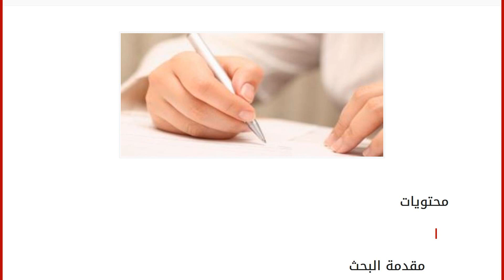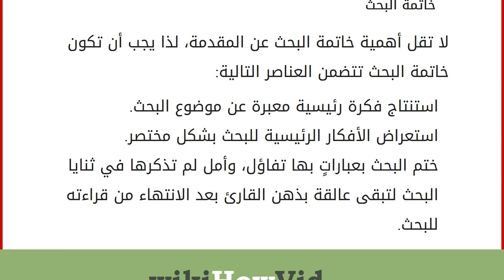كيفية كتابة مقدمة بحث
محتويات
١ مقدمة البحث
١.١ أقسامها
١.٢ الشروط الواجب توفرها فيها ٢ خاتمة البحث مقدمة البحث
يمكن تعريف البحث بأنه كتابةٌ مفصّلةٌ في موضوعٍ معيّنٍ ومحددٍ، يهدف إلى إبراز فكرةٍ أو مجموعة أفكارٍ حول هذا الموضوع، لذلك يجب على الكاتب أن يبرز موضوعه بطريقةٍ مرتبةٍ بسلاسةٍ وتدرّجٍ بالفكرة لإتاحة الفرصة للقارئ لفهم موضوع البحث. تُعدّ مقدمة البحث مهمة ولا يمكن الاستغناء عنها مهما كان موضوع البحث، سواء أكان البحث مشروع تخرج من الجامعة أو مقالاً في مجلةٍ، أو غير ذلك، فمقدمة البحث جزء مهم منه لكونها عنصر رئيسي في جذب اهتمام القارئ، وانشداده لفهم موضوع البحث والتفاعل مع أفكاره. من الأفضل تأخير كتابة المقدمة حتى الانتهاء من صياغة البحث بشكل كامل ونهائي، لكون الأفكار التي صيغ بها البحث تكون قد ترسخت في ذهن الكاتب، ويكون أكثر قدرةً على إيجاز الفكرة الرئيسية للبحث بصورةٍ أكثر دقة. أقسامها